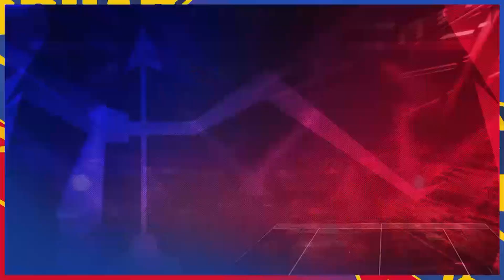Safar-e-Yoddhas EP. 4 | U.P. Yoddhas | vivo Pro Kabaddi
📽️ | Velvex Safar-e-Yoddhas Ep. 4⃣

vivoProKabaddi season 9⃣ mein Jeeva Sir aur Nitin Tomar ki Yoddhas parivaar mein wapsi aur ek yaadgaar journey ke baare mein jaaniye iss episode mein ✨